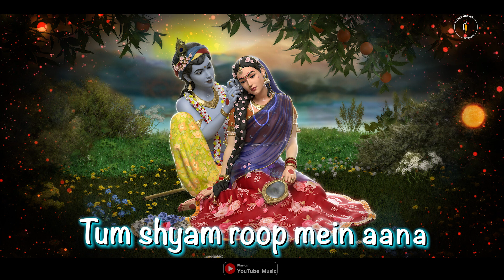कभी राम बन के कभी श्याम बन के । भजन । KABHI RAM BANKE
Credits-
■ Singer: Kritanjali Goswami
■ Lyrics: Traditional
■ Label: Blue Fox Media Under Exclusive License From Velvet Weaver